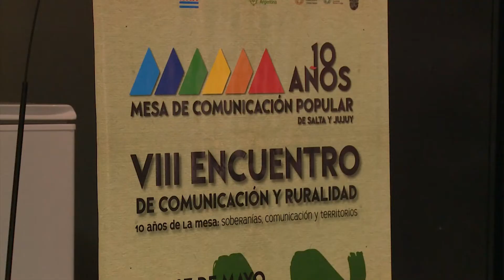Estefania Avella encuentro